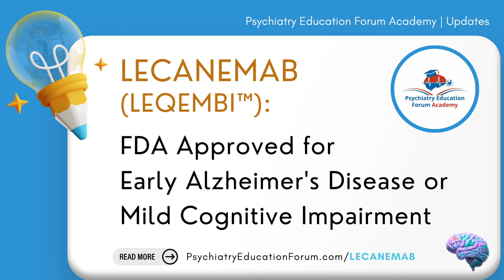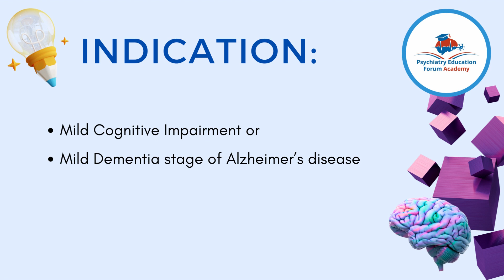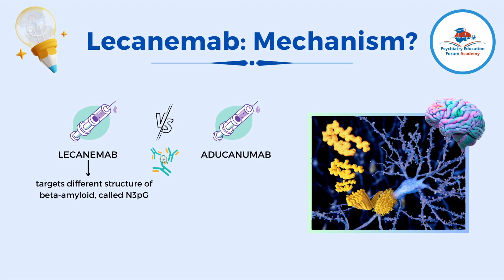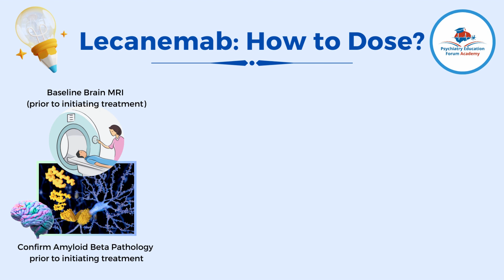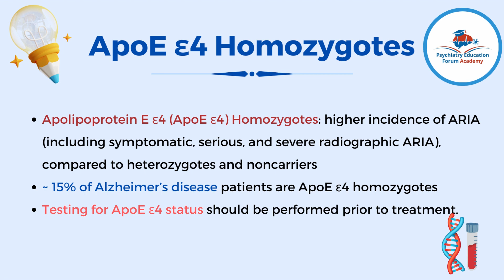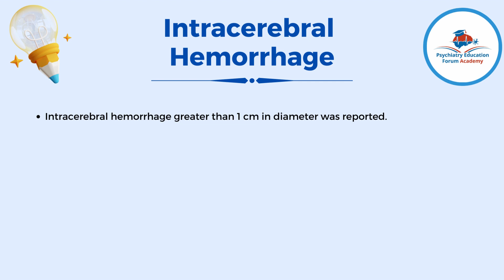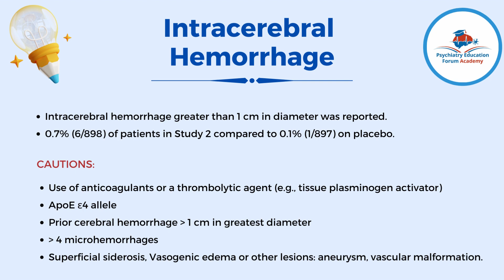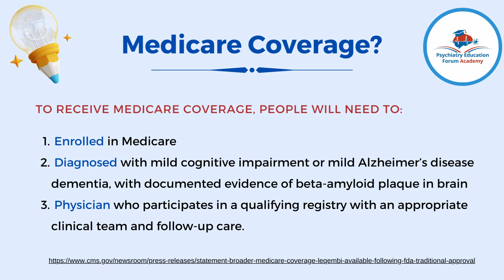Lecanemab: FDA Approved for Early Alzheimer's Disease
On July 06, 2023: FDA announced the approval of Leqembi (Lecanemab) for adult patients with early Alzheimer’s Disease or mild cognitive impairment.

Psychiatry Education Forum Academy's Updates have summarized this medication in the following sections:
1. Indications
2. Mechanism
3. Aducanumab versus Lecanemab
4. How to Dose?
5. Adverse Reactions
6. Medicare Coverage